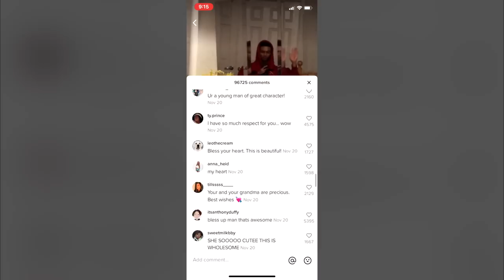My grandma and I made a viral video. Here's what happened.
I filmed what my day is like with my grandmother as her caretaker, posted the video on TikTok, and it went viral. As i'm writing this, it has 19.5 million views and 96k comments. Watch the video for the full story and what my thoughts are on viral videos.

ALL the equipment I use:

My mini mic for my phone
My Microphone
Microphone Boom
Ableton Push 2
Stand for Push 2
My mixing headphones
My name is Chris Punsalan. I currently take care of my grandmother full time and I love making music and videos.